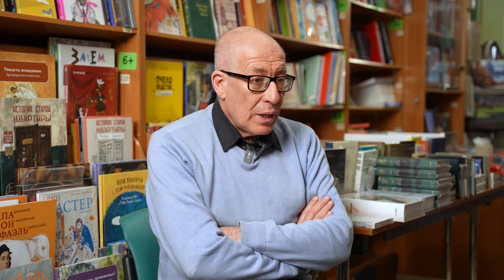Второй Ватиканский Собор | На путях диалога | Юрий Табак и Анатолий Ермохин | Часть 8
На путях диалога евреев и христиан | На путях диалога | Юрий Табак и Анатолий Ермохин |  Часть 8